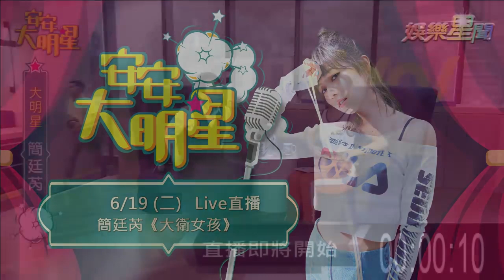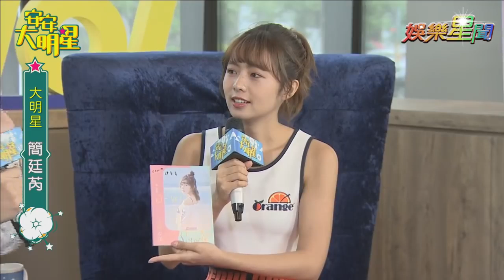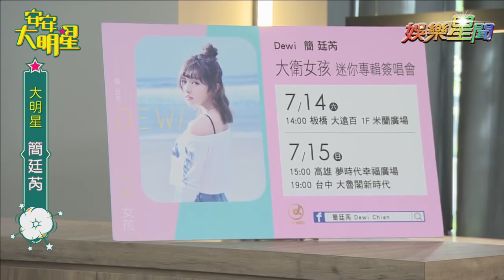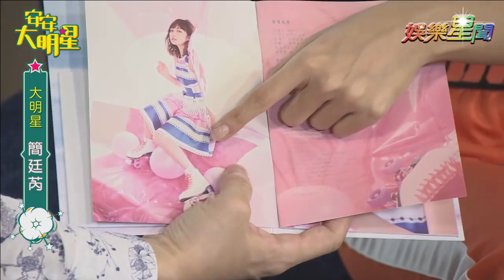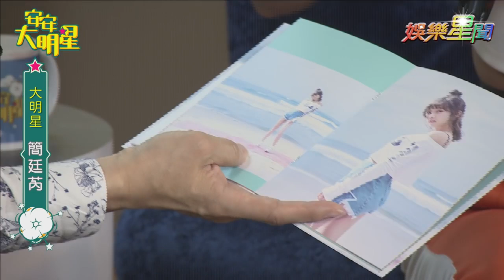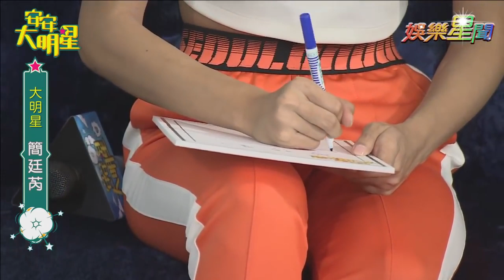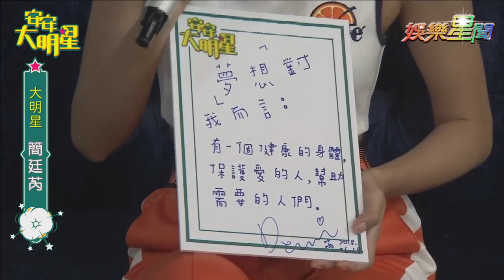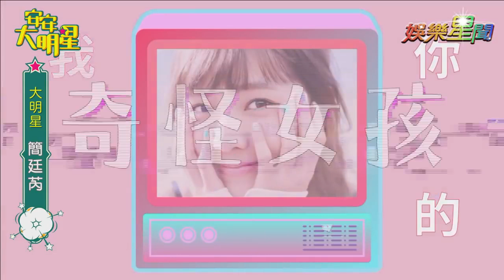【經典重現】清新女神簡廷芮超甜笑容被圈粉！｜安安大明星完整版